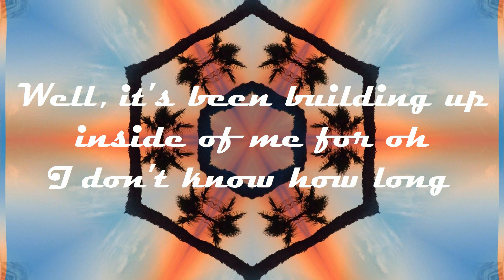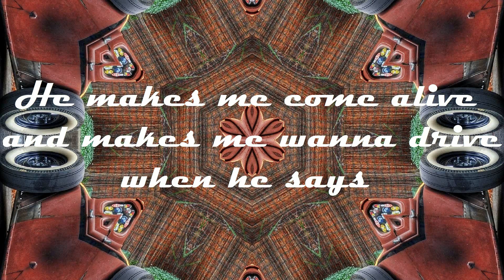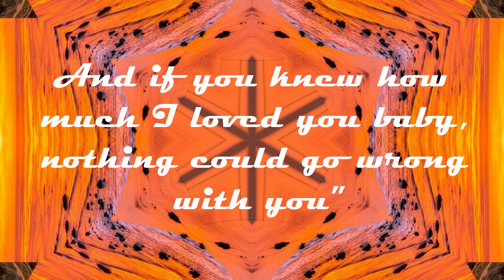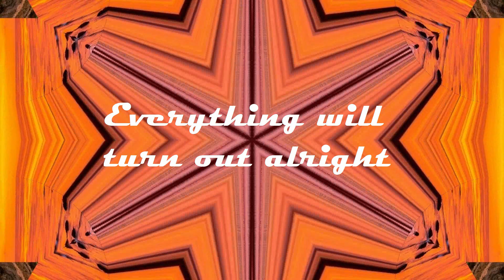"Don't Worry Baby" (Female Lyrics)🌺Vocals by Karen [2022] 💖 THE BEACH BOYS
"Don't Worry Baby" Was Written by Brian Wilson & Roger Christian In 1964 For The Beach Boys Album, "Shut Down Volume 2". It Was The "B" Side to "I Get Around." Brian Offered It To Ronnie Spector & The Ronettes, But It Was Rejected By Their Producer Phil Spector. Fortunately, Ronnie Did Do Her Version In 1999 For An EP Called, "She Talks To Rainbows." This Is My Cover With Ronnie's Lyrics ~ Videos Thanks To Dad. You Can Find All Of The Beach Boys', Ronnie Spector's & BFM Karaoke Pop Hits 1996 Music @ iTunes, Amazon, Spotify, etc. 💖 RIP Ronnie 💖